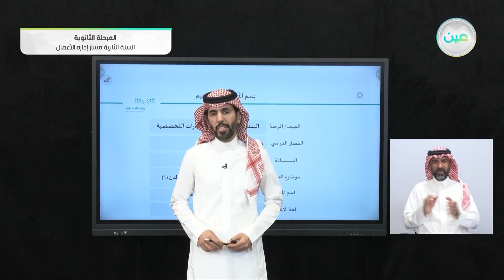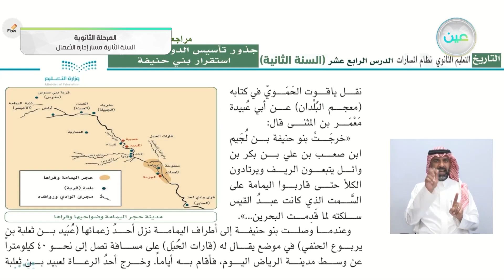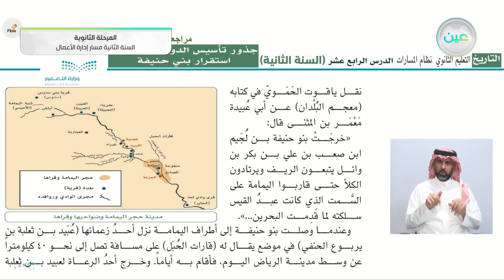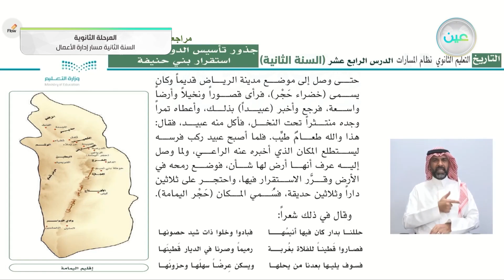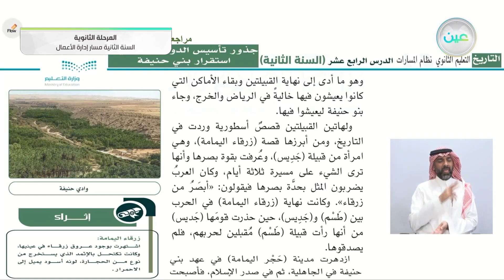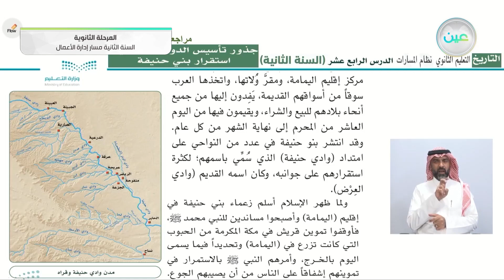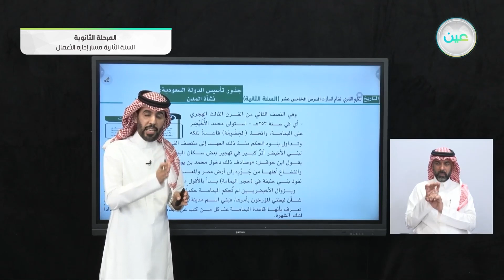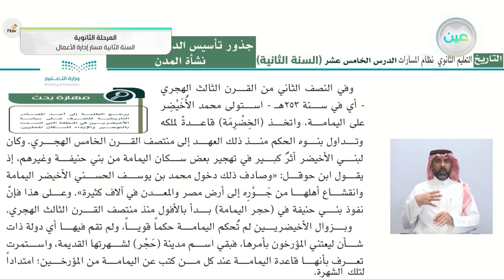جذور تأسيس الدولة السعودية: نشأة المدن(1) - التاريخ - مسار إدارة الأعمال - السنة الثانية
الحصة الثانية - الأربعاء - الأسبوع الخامس - مسار إدارة الأعمال - السنة الثانية